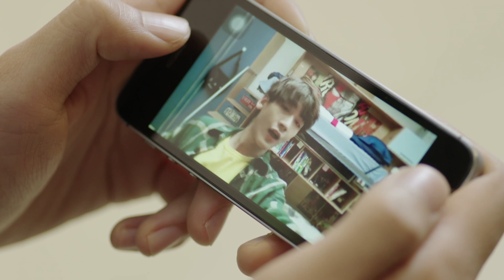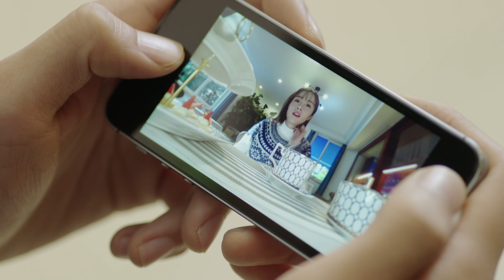【暗恋橘生淮南 Unrequited Love】精彩集锦 -- 原来离开才知道有多么的不舍（胡一天/胡冰卿/张逸杰/刘美含）【欢迎订阅】